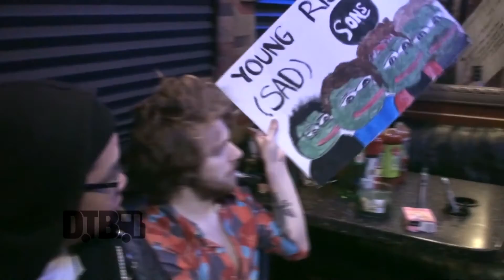Young Rising Sons - PRESHOW RITUALS Ep. 191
On this episode of DTB’s “Preshow Rituals”, the indie rock band, Young Rising Sons, talks about what they do before taking the stage, while on tour with Night Riots and The Mosers. Young Rising Sons is best known for their songs “High” and “King Of The World”.

Information about this video:
Location - Double Door in Chicago, IL

Digital Tour Bus bio:
This is the official YouTube channel for Digital Tour Bus. We take you inside the tour buses of your favorite touring acts in our "Bus Invaders" video series. If you like what you see, make sure you visit our for tons of news and exclusive features. We release three brand new videos every single day at 10am, 1pm and 4pm (CST), including new episodes of Bus Invaders, Gear Masters or Cooking at 65mph almost everyday in the 10am slot! Our other various series, including: Crazy Tour Stories, Dream Tour, Preshow Rituals, Tour Pranks and Tour Tips (Top 5), fill in the 1pm and 4pm slots. Regardless of the genres of music you enjoy, we've got you covered!